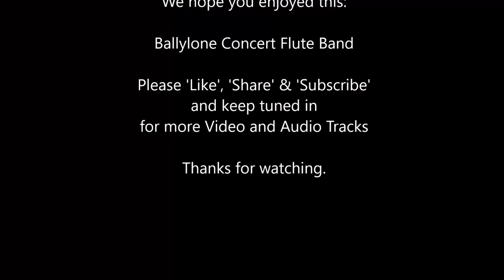Somewhere In My Memory - Ballylone Concert Flute Band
Somewhere In My Memory from Home Alone played at the Annual UMCC Carol Service at St. Patrick's Church Ballymacarrett